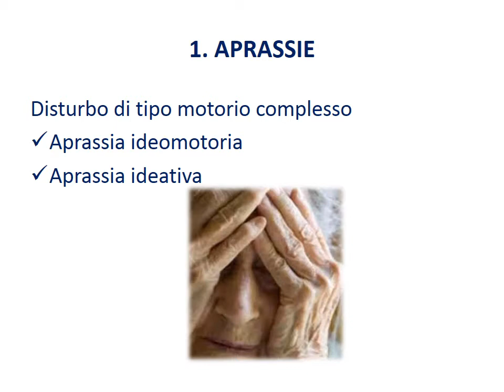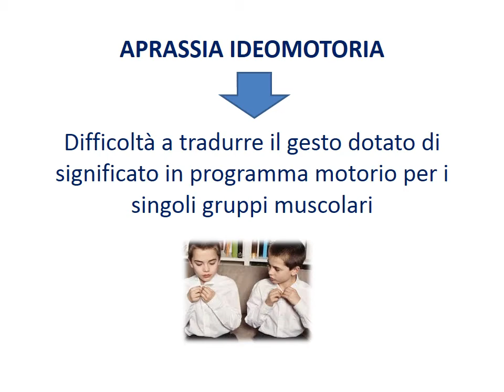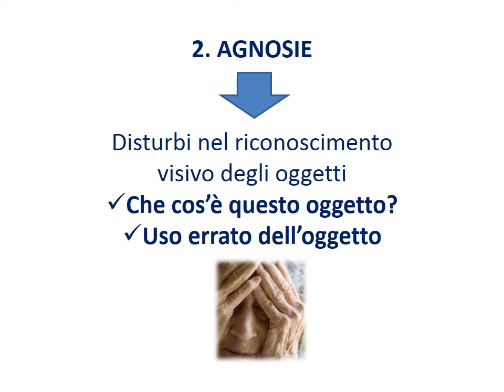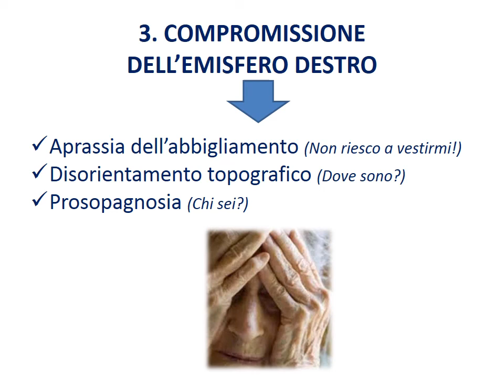Alzheimer - altri disturbi correlati (Quarta parte)